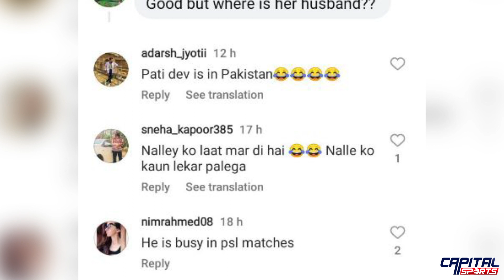Shoaib Malik’s Absence From Sania Mirza’s Retirement Party Raises Eyebrows | Capital Sports